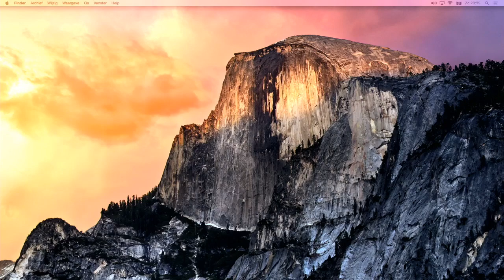GSTV Nazomergasten met Eddy Terstall in 5 minuten